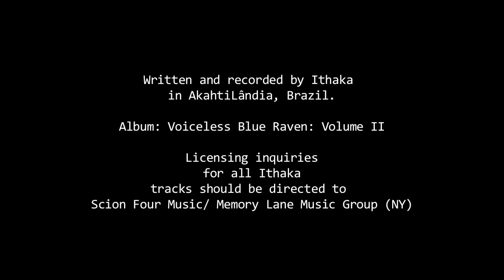ithaka "BUTTERFLY BOOGIE"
@_ithaka_ (Instagram)

"BUTTERFLY BOOGIE",

from Ithaka's 2nd non-vocal album entitled

CDMX: Voiceless Blue Raven - Volume Two (Sweatlodge Records).

Butterfly Boogie produced and recorded

by Ithaka in AkahtiLândia, Brazil.

North Music Group (LA)